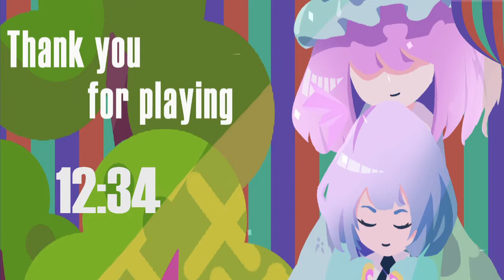The Things I Cannot Reflect Are Next to None 弾けぬものなどあんまりない in 12:34 IGT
Available on Melon Books